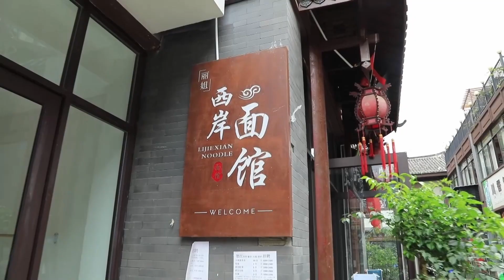邀您来怒江西岸体验秘境之美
怒江西岸时而安静，时而狂野。白天的怒江西岸为您提供避暑胜地、探险秘境、特色美食；夜晚和亲朋好友在江边安营扎营，仰望星空。来怒江西岸，增添旅游惊喜！